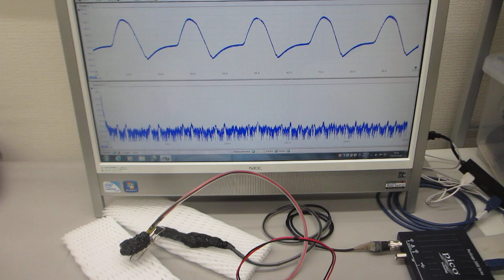オリジナル超音波プローブのダイナミック特性を評価する技術（超音波プローブの製造技術）